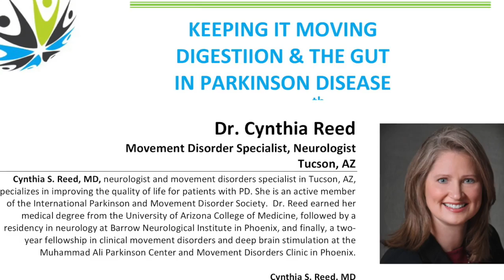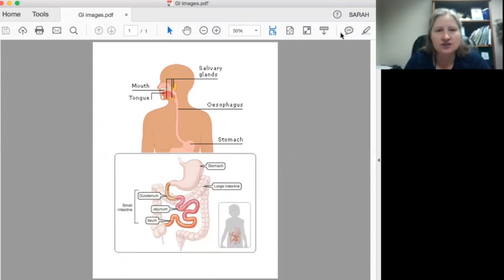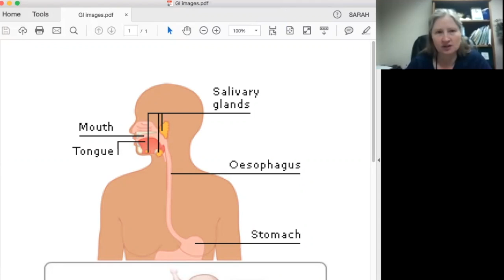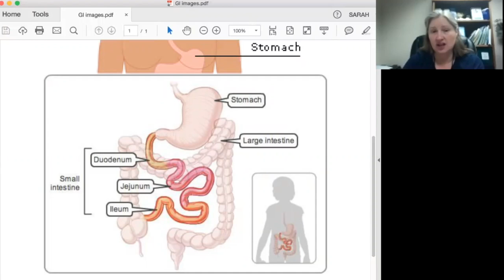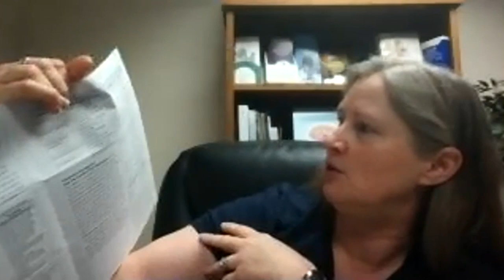Digestion & The Gut in Parkinson's - Dr. Cynthia Reed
Lunch With Docs discussion with Dr. Cynthia Reed.  Discussion includes digestion and constipation in Parkinson's disease.  Lunch with Docs occurs every 4th Wednesday of the month at 12 noon Arizona time.